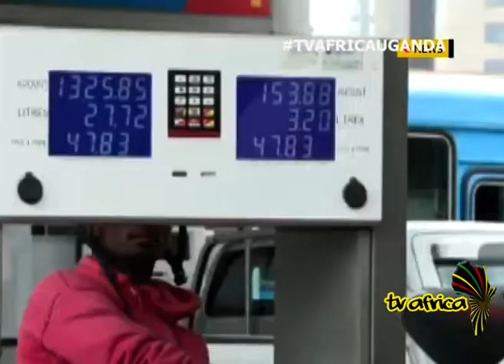UKRAINE WAR ON FUEL PRICES, Worry and frustration in Ethiopia as subsidies cut and fuel prices soar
Fuel prices soared in Ethiopia on Wednesday after the government reduced subsidies, adding to economic hardship for people already struggling with high inflation.
There were long queues at petrol stations in the capital Addis Ababa, with drivers reporting shortages as they tried to fill up their tanks.